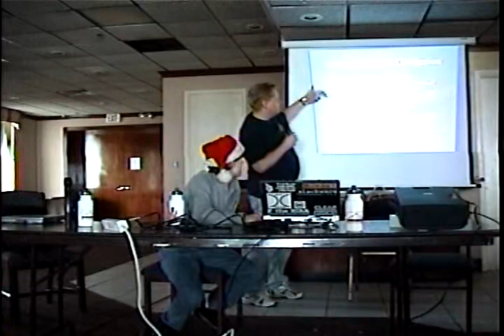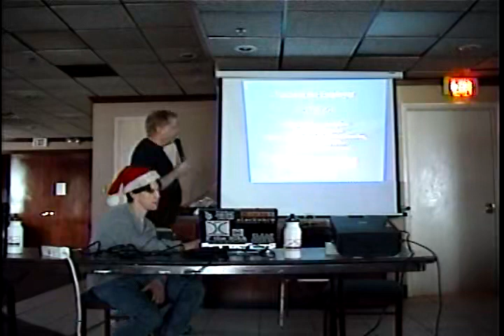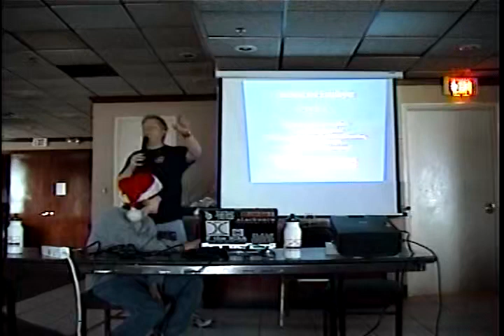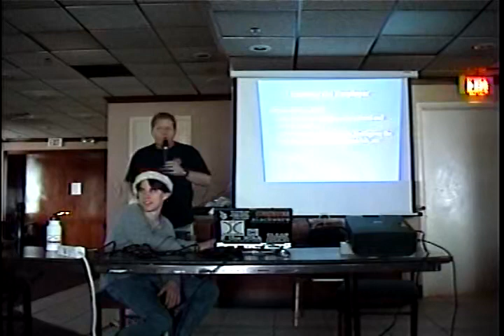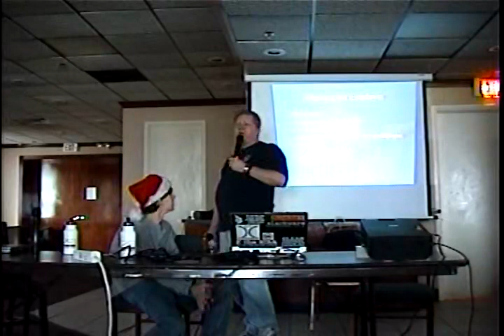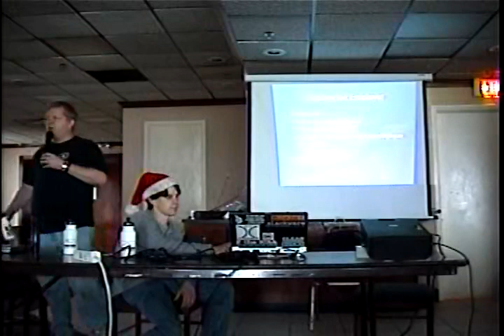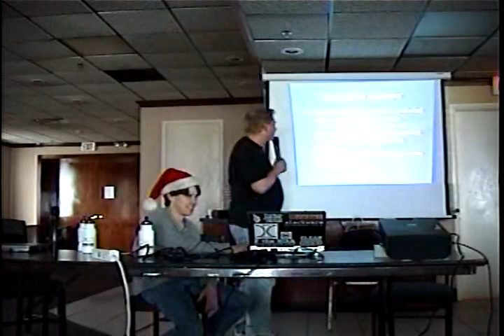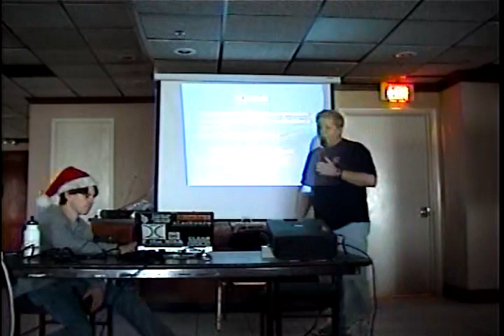Joe Klein Hacking your way to a job